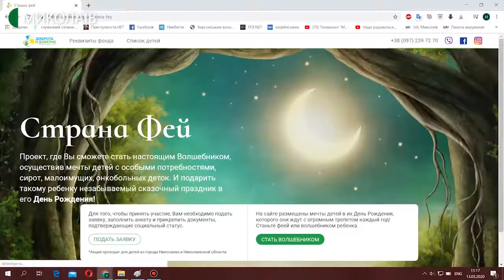13.03.2020. Новини. 13:30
Новини
Інформаційна картина дня (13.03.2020) поглядом кореспондентів телеканалу UA: Миколаїв (випуск новин — 13:30):
- у зв'язку з карантином з 16 березня у дитячих садках Миколаєва планують організувати чергові групи для дітей працюючих батьків. Крім того проводитимуть дезінфекцію комунального транспорту та приватних маршрутних таксі;
- пошукова операція, яку розгорнули в водах Інгулу не завершилась успіхом. Мулисте дно річки завадило водолазам знайти частину понтонного мосту – ригель;
- у Миколаєві розпочав роботу благодійний сайт «Країна фей». Діти з інвалідністю та з багатодітних родин розповідають там про подарунки, які хотіли б отримати. Мрії декількох родин вже здійснилися;
- труднощі працевлаштування, подолання стереотипних поглядів у суспільства. У Миколаєві відбувся форум жінок з інвалідністю “Дієва жінка: міфи та реальність”.